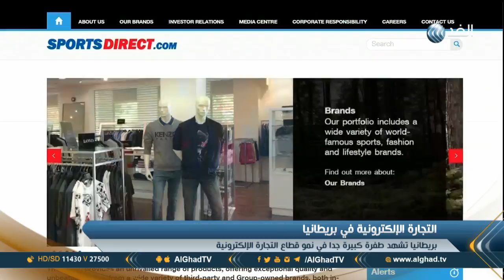تقرير | ازدهار التجارة الإلكترونية في بريطانيا يتسبب في زيادة مساحات التخزين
ازدادت مساحات التخزين المؤجرة أو المشتراة في المملكة المتحدة بشكل كبير للغاية خلال السنوات العشر الأخيرة، ويأتي ذلك بسبب نمو التجارة الإليكترونية في البلاد وذلك وفقاً لإحصائيات متخصصة ... المزيد من التفاصيل عبر التقرير المصور لمراسل الغد من لندن بهاء العوام،عبر الفقرة الإخبارية.